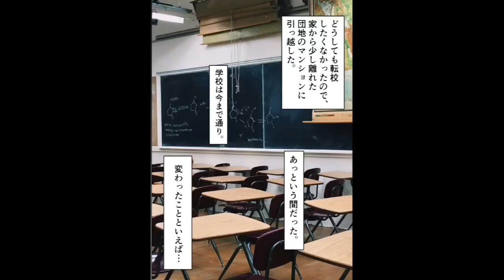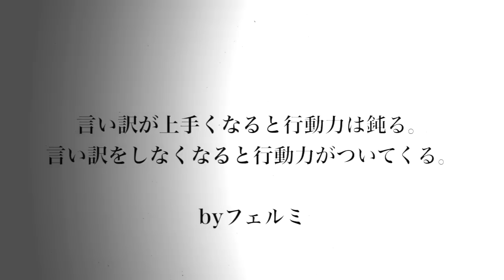【漫画】両親が離婚するとどんな生活になるのか？【マンガ動画】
３組に１組が離婚し、年間23万件以上の離婚届が出されている。

〜音楽〜
甘茶の音楽工房